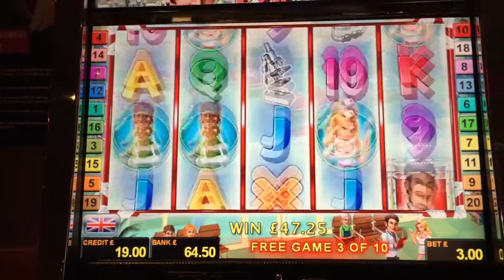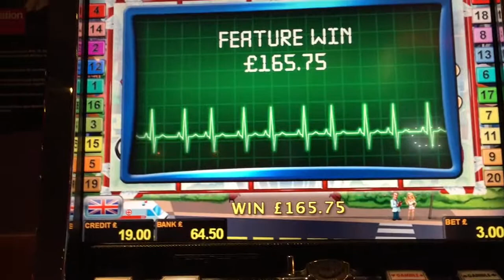SLOT BONUS WIN | BIG BET | Dr Rich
Free Spins bonus on Novomatic's Dr Rich  filmed at Grosvenor Casino, Bristol